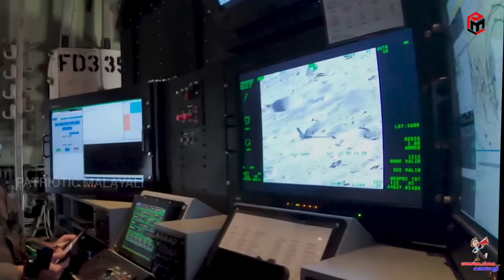DRDO to develop top notch anti- submarine SB-GR